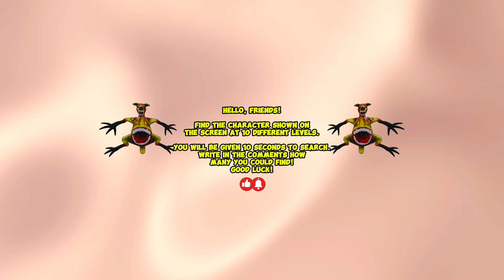Zoochosis 360VR🔍FIND Kangaroo in the space nebula 360VR | Adventure 360VR | Quest 360VR | 360 VR.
Hello, friends!
In this video, Kangaroo monster from Zoochosis gets lost in the space nebula. Find Kangaroo in the space 360 VR. With each level, finding Kangaroo will become more and more difficult.

Find the character shown on the screen at 10 different levels.

You will be given 10 seconds to search.

VR Headset: Immerse yourself in the authentic VR adventure with a headset and explore the energetic virtual world of Dallas.

Smartphone: Move your phone to experience a complete 360-degree view and search for hero in each thrilling scene.

Computer/Mouse: Click and drag your mouse to navigate the virtual world and reveal the hidden character.

Immerse yourself in 360 VR virtual reality as the “Amazing Virtual World” unfolds before your eyes!
Write in the comments how many you could find!
Good luck!

Time codes :
00:00 | beginning of the video.
00:13 | round 1.
00:28 | round 2.
00:43 | round 3.
00:57 | round 4.
01:12 | round 5.
01:28 | round 6.
01:43 | round 7.
01:57 | round 8.
02:13 | round 9.
02:28 | round 10.